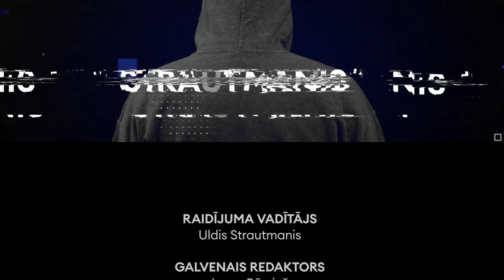Ko Latvijas izlase sasniegs šīgada pasaules hokeja čempionātā? "Aizmugure" (pilns ieraksts)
Kurā vietā pasaules labāko hokeja izlašu rangā šogad ierindosies Latvija? Kuras zvaigznes "uzmirdzēs" visspožāk? Un cik veiksmīgi izlasē norit paaudžu maiņa?

Par to raidījumā Aizmugure diskusija ar bijušo Latvijas hokeja izlases aizsargu, tagad hokeja treneri Normundu Sējēju, kura dēls jau spēlē izlasē.